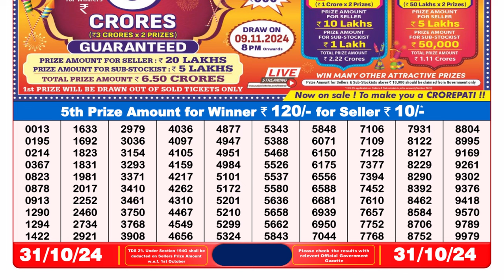🔴LIVE Nagaland Lottery Result Today 8PM (31-10-2024); Dear Sandpiper Thursday